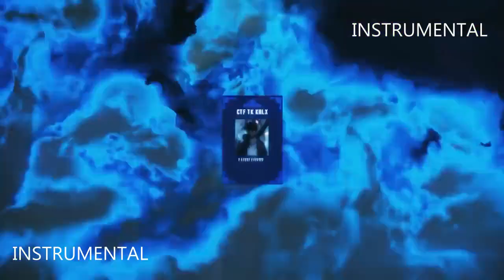DizzyEight x Jamar Rose - Limitless II _ SUNG JIN WOO RAP SONG _ Instrumental